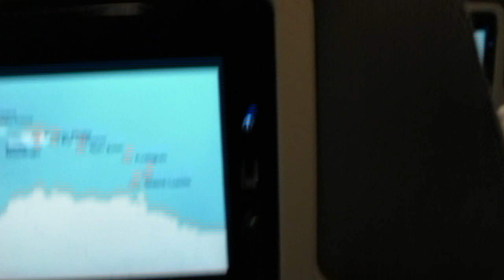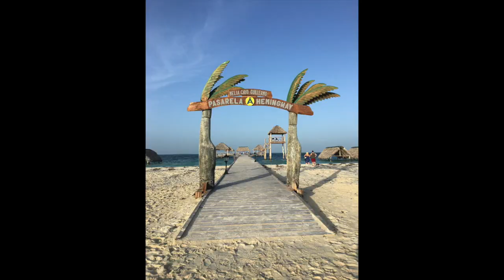Cayo Coco Cuba 2018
Holiday in Cuba - September 2018